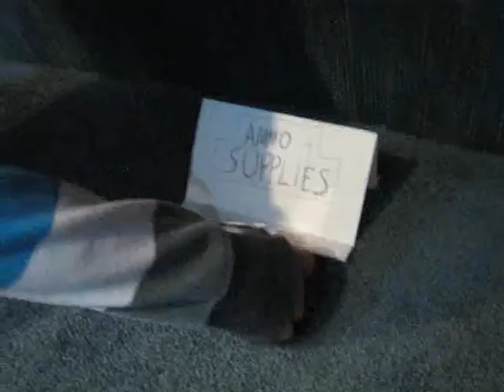Super Leon vs. The Alien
Not even being from outer space can void you from the grip of justice!